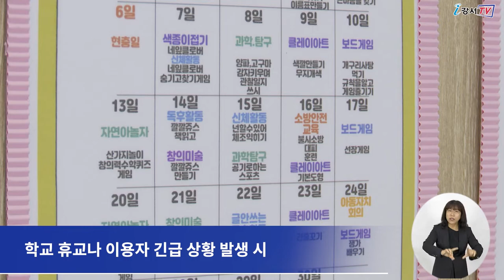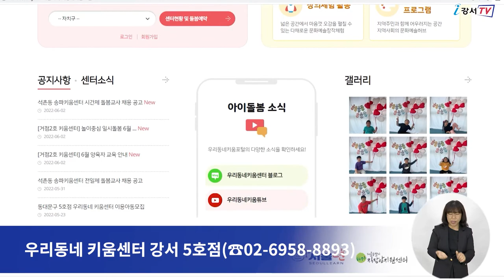[CC] 공항동에 ‘우리동네 키움센터’ 5호점 개소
아이들에게는 엄마, 아빠의 맞벌이로 인한 돌봄 공백을 채워주고
부모에게는 양육 부담을 줄여주는 ‘우리동네 키움센터’

강서구에서는 염창동 1호점을 시작으로
모두 4곳에 센터가 운영 중인데요

공항동에 5호점이 문을 열었습니다.

6월부터 문을 연 ‘우리동네 키움센터’ 강서 5호점은
공항동(공항대로 124)에 143㎡ 규모로 마련됐으며
정기적으로 운영하는 정기 돌봄과
학교 휴교나 이용자 긴급 상황 발생 시
돌봄을 지원하는 일시 돌봄 서비스를 지원합니다.

관리자와 돌봄 교사가 상주하며
일상생활교육, 놀이 활동, 체험학습, 방과 후 틈새 돌봄 등을 제공합니다.

이용은 돌봄이 필요한 맞벌이 가정의
만 6세부터 만 12세 아동이 대상이며,
학기 중에는 오후 1시부터 7시,
방학 중에는 오전 9시부터 오후 6시까지 운영됩니다.

이용료는 정기 돌봄의 경우 월 5만 원,
일시 돌봄은 하루에 2,500원입니다.

이용 신청이나 자세한 사항은
우리동네 키움포털(icare.seoul.go.kr)이나

 - 영어 : 이명준
 - 중국어 : NAN LIXIN
 - 일본어 : 김호준
 - 베트남어 : BUI THI THANH TRUC